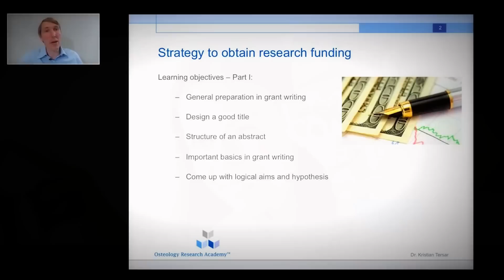Osteology Research Academy Lucerne 2014 - Impressions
Good Research Practice and Essentials of Research Methodology

Impressions from the Osteology Research Academy Core Module 2014 in Lucerne.

The Core Module is a one-week intensive course and provides an overview of the planning and running of a study project from A to Z:

Classroom sessions with leading experts, case studies & exercise in teams, highly interactive classes, casual atmosphere, e-learning to prepare, social event.